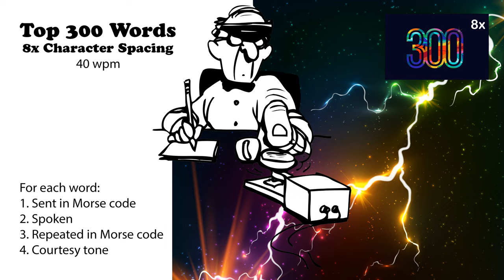8x Character Spacing - Top 300 Words - 40wpm